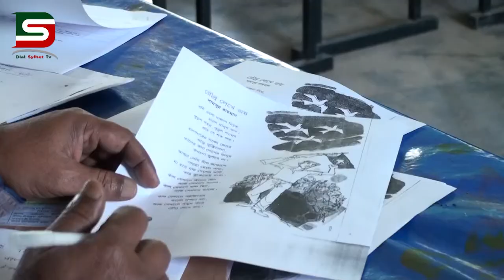উমরশাহ তেররতন স.প্রা.বি. ক্রীড়া ও সাংস্কৃতিক প্রতিযোগিতা অনুষ্ঠিত।